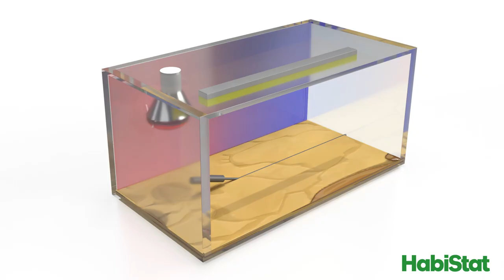Where to place the thermostat probe in a terrestrial enclosure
Probe placement is very important when using a thermostat within an enclosure. This video shows where to place the thermostat probe in a terrestrial enclosure.